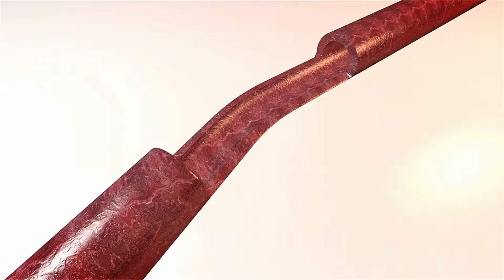Blood Clot Dangers: Learn the Warning Signs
This video is on the warning signs and symptoms of blood clots in the legs and lungs, risk factors associated with blood clots, Deep vein thrombosis (DVT), Pulmonary Embolism (PE).

Deep Vein Thrombosis and Pulmonary Embolism (DVT/PE) are often poorly diagnosed and serious, but preventable medical conditions.

Deep vein thrombosis (DVT) is a medical condition that occurs when a blood clot forms in a deep vein. These clots usually develop in the lower leg, thigh, or pelvis, but they can also occur in the arm.

It is important to know about DVT because it can happen to anybody and can cause serious illness and disability. The good news is that DVT is preventable and treatable if discovered early.

Blood clots do not discriminate by age, gender, ethnicity, or race. Blood clots can affect anyone. Three major risk factors are:
Cancer
Hospitalization & Surgery
Pregnancy

Other Risk Factors Include:
Birth control that contains estrogen
Being overweight
Hormone replacement therapy that contains estrogen
Family history of blood clots
Trauma, particularly when the vein is injured
Smoking
Immobility or sitting for long periods

Deep Vein Thrombosis symptoms:
Swelling of your leg or arm
Pain or tenderness not caused by an injury
Skin that is warm to the touch, with swelling or pain
Redness of the skin, with swelling or pain

Pulmonary Embolism Symptoms:
Difficulty breathing
Chest pain that worsens with a deep breath
Coughing up blood
Faster than normal, or irregular heartbeat

The diagnosis of DVT or PE requires special tests that can only be performed by a doctor. That is why it is important for you to seek medical care if you experience any of the symptoms of DVT or PE.

Emmanuel Aguh, MD is Board Certified in Family Medicine and is a Hospitalist Physician.

LINKS / REFERENCES:

What is Venous Thromboembolism?

How to Tell If You Have a Blood Clot

Media Source: Storyblocks, nhs.uk